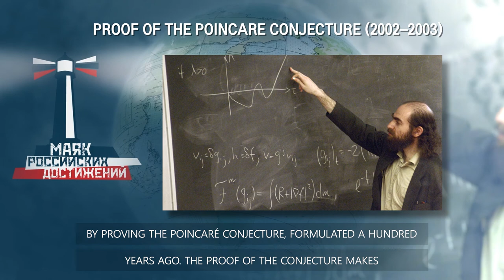ДОКАЗАТЕЛЬСТВО ГИПОТЕЗЫ ПУАНКАРЕ / PROOF OF THE POINCARE CONJECTURE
ДОКАЗАТЕЛЬСТВО ГИПОТЕЗЫ ПУАНКАРЕ (2002–2003)
Российский математик Григорий Перельман смог решить одну из «задач тысячелетия», доказав гипотезу Пуанкаре, сформулированную сто лет назад. Доказательство гипотезы позволяет понять, какая форма у нашей Вселенной, обоснованно представить, что форма Вселенной – это трехмерная сфера. Если Вселенная – «фигура», которую можно стянуть в точку, то, наверное, можно и растянуть из точки, что служит косвенным подтверждением теории Большого взрыва, утверждающей, что Вселенная как раз и произошла из точки.

PROOF OF THE POINCARE CONJECTURE (2002–2003)
Russian mathematician Grigory Perelman has solved one of the “Millennium Prize Problems” by proving the Poincaré conjecture, formulated a hundred years ago. The proof of the conjecture makes it possible to understand what shape our Universe has, reasonably imagining that the shape of the Universe is a 3-dimensional sphere. If the Universe is a "figure" which can be shrunk to a point, it is probably possible to stretch from a point, which serves as an indirect confirmation of the Big Bang theory which states that the Universe just originated from a point.